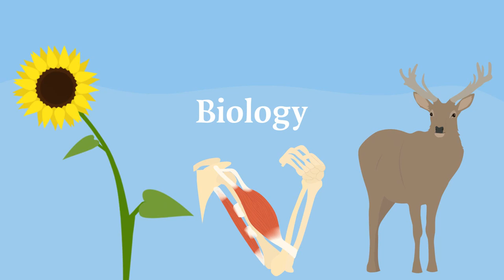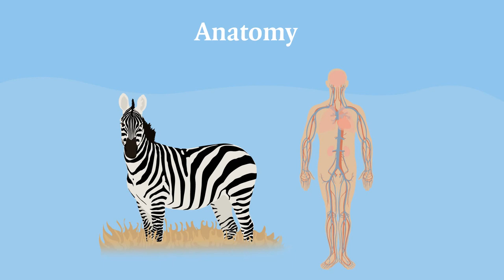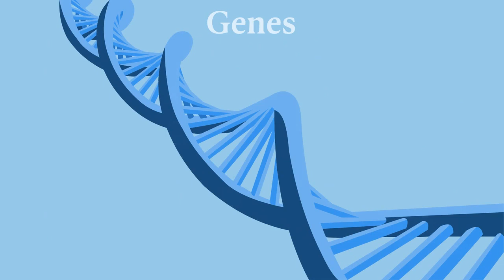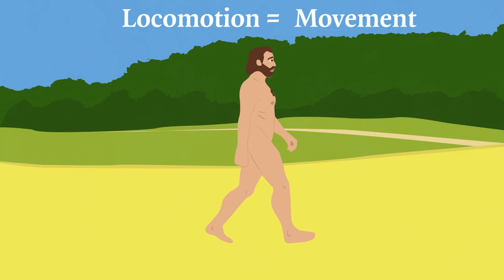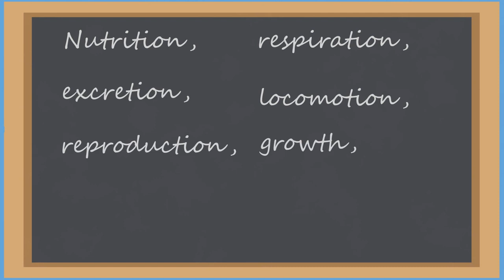What is Biology, Branches of Biology & Characteristics of Life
CHAPTER 1: BIOLOGY AND ITS THEME
1.2 & 1.3: Branches of Biology and Characteristics of Life

SPECIAL THANKS TO:
Binogi channel for this video.